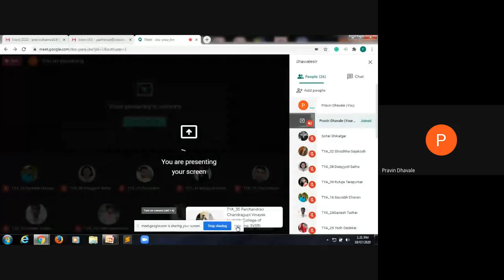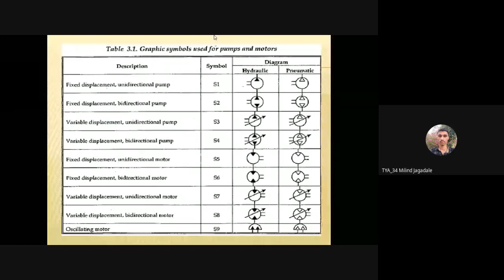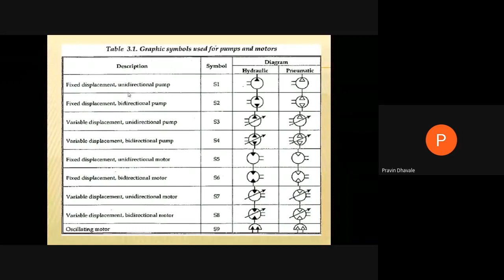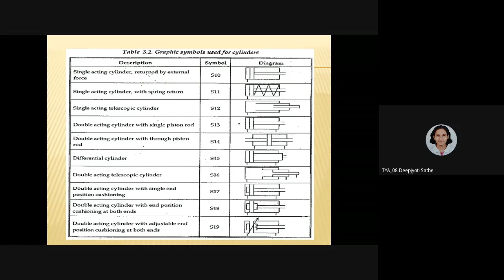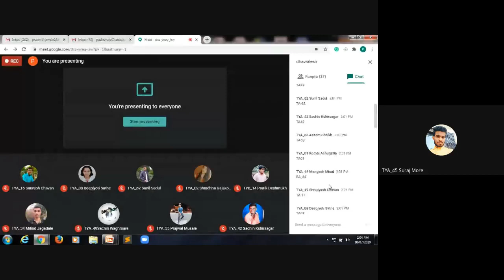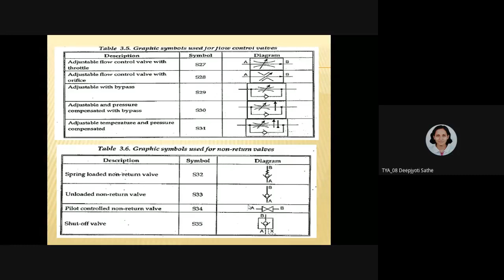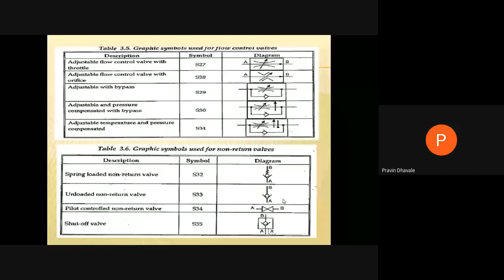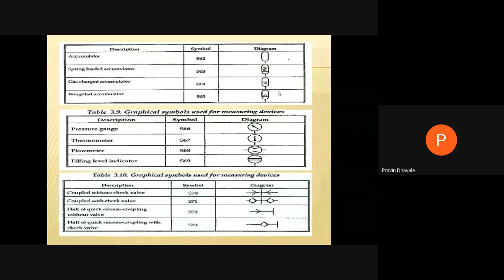Hydraulic circuits : Simple circuit, Speed control circuits: Meter in, Meter out